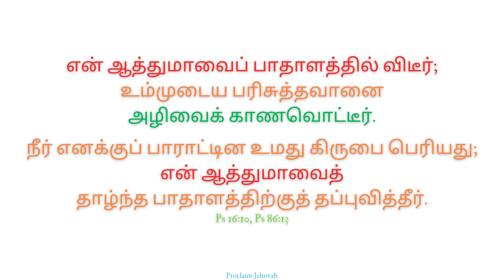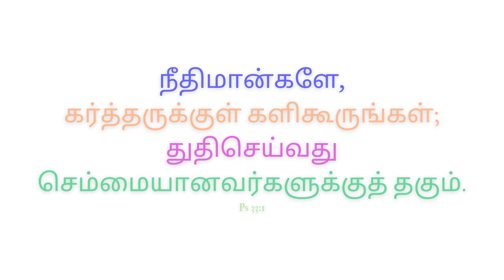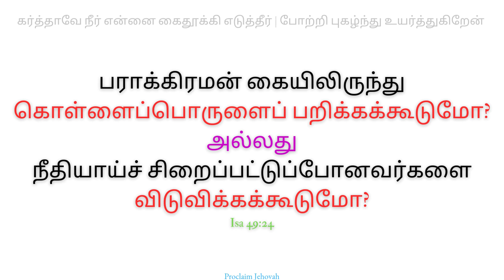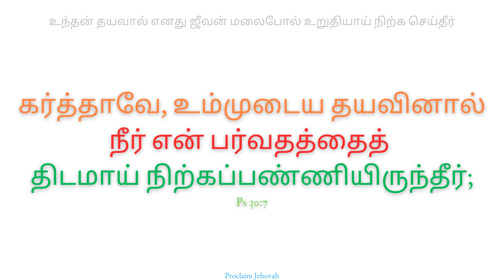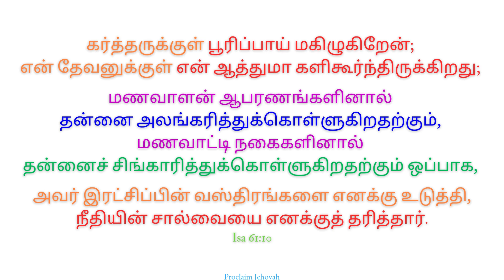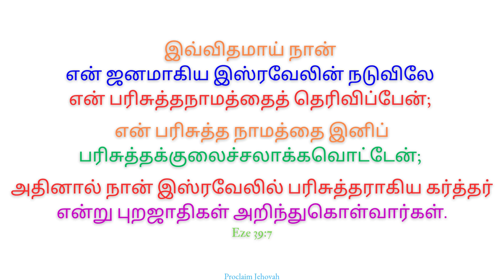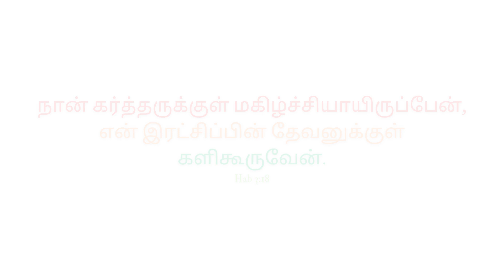கர்த்தாவே நீர் என்னை | Karthaave Neer Ennai | Fr. SJ Berchmans